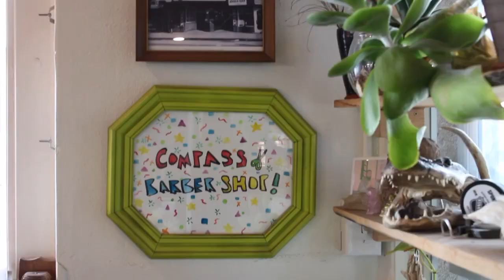Missoula's Compass Barbershop offers free, gender affirming haircuts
Compass Barbershop in Missoula has started offering free, gender-affirming haircuts to LGBTQ+ members, a partnership with The Center.